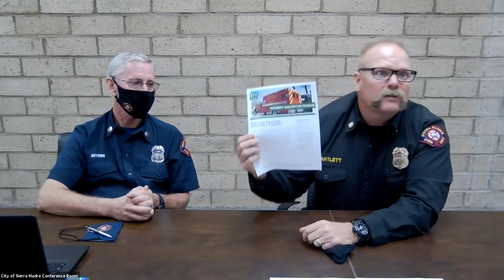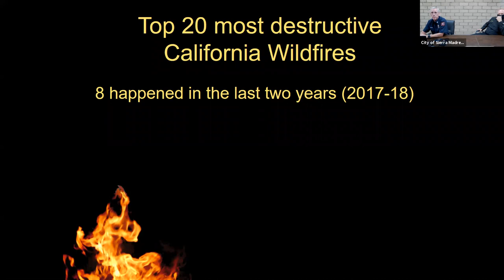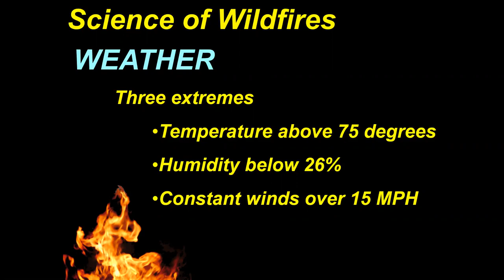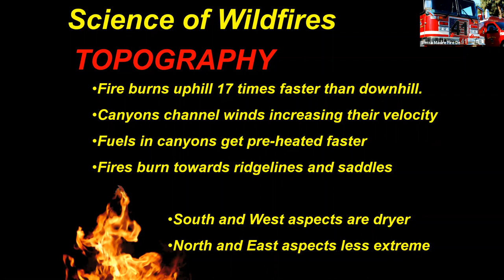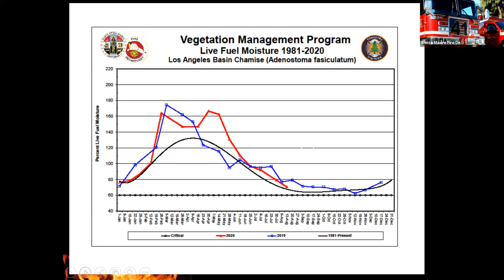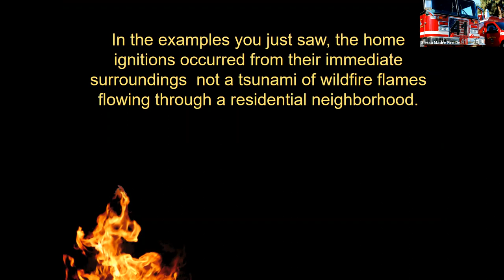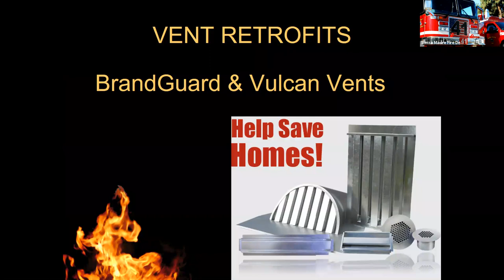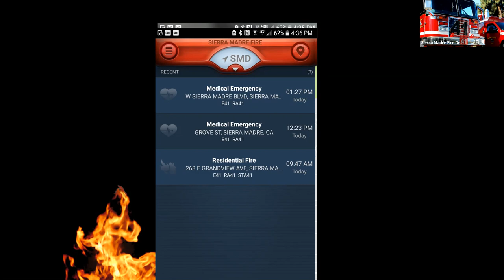Public Safety Week Presentation - SMFD